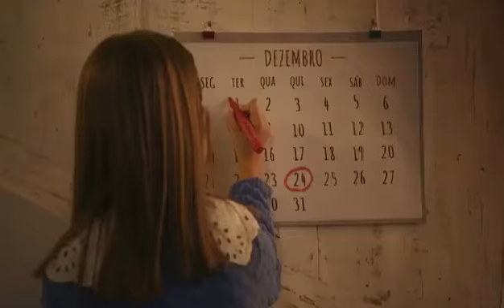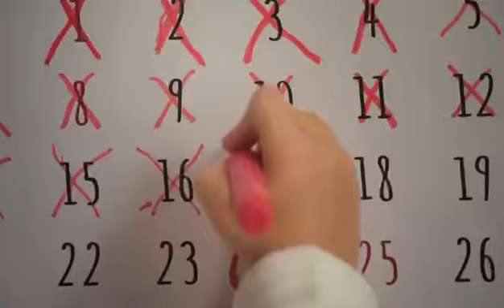7 de diciembre de 2020